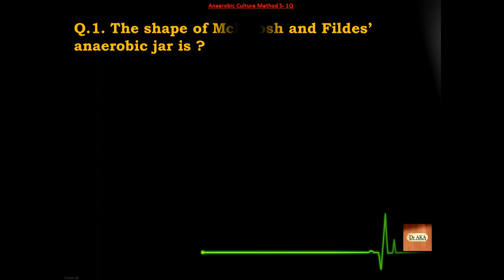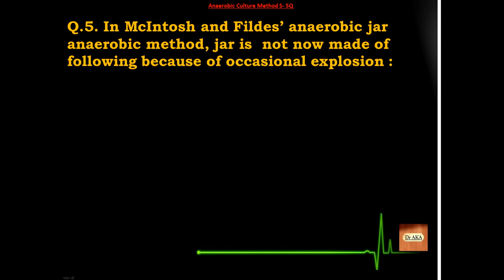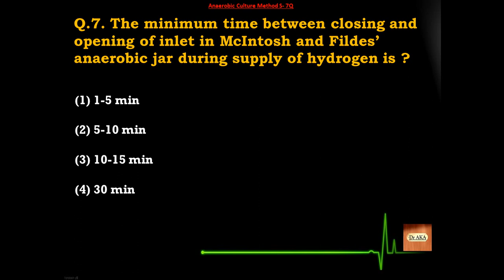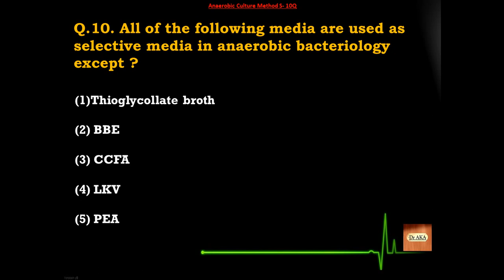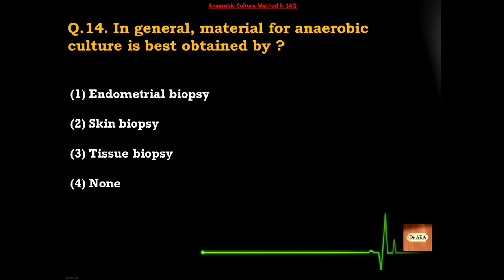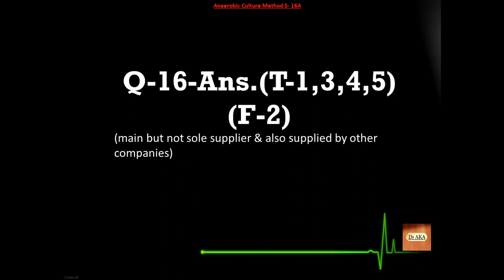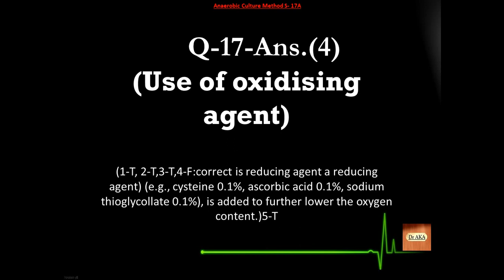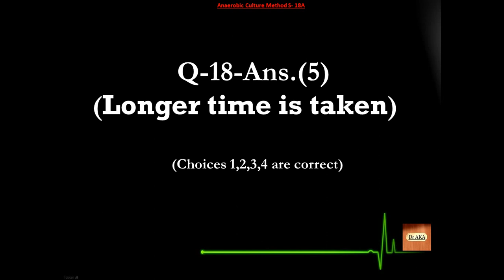Anaerobic Culture Method (2) S22-39 Microbiology MCQs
Solved ?